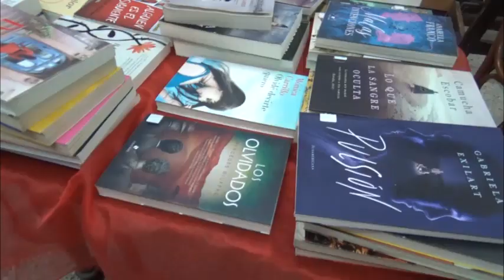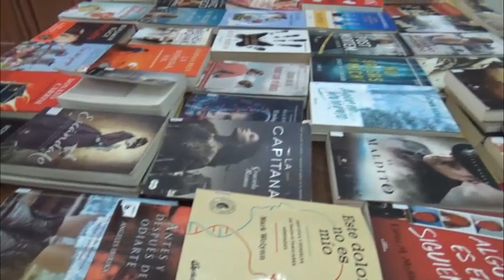Marisa Betique - Cómo funciona la Biblioteca Godfried Keller